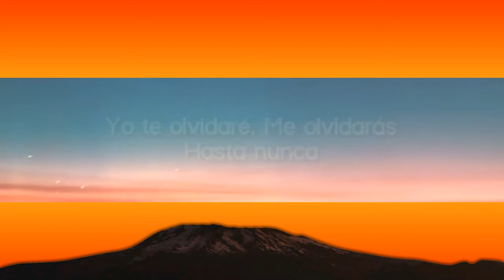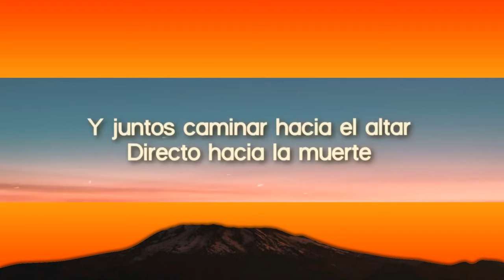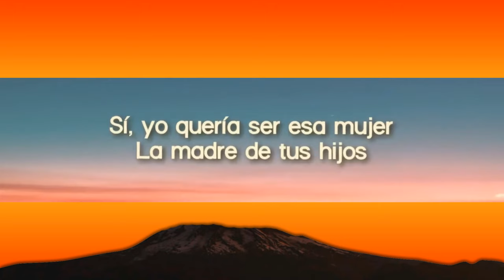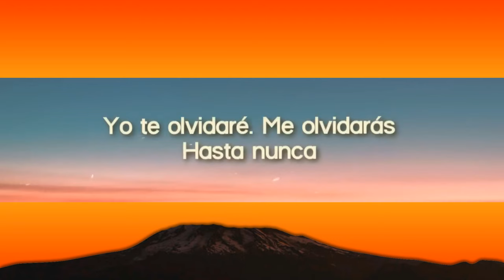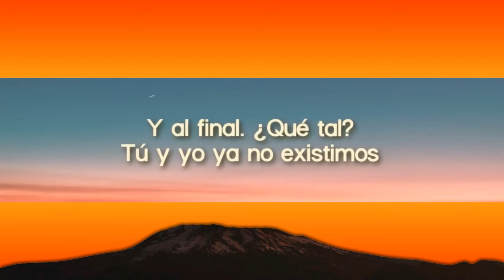Belanova - Rosa Pastel (Letra) [1 Hour]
Belanova - Rosa Pastel (Letra)
Letra for "Rosa Pastel" by Belanova.

🎤 Lyrics:

Sí, yo quería ser esa mujer
La madre de tus hijos
Y juntos caminar hacia el altar
Directo hacia la muerte
Y al final
Ni hablar
Los dos nos destruimos
Y al final
¿Qué tal?
Tú y yo ya no existimos
No, no quiero ser esa mujer
Ella se fue a un abismo
Tú no eres aquel que prometió
Sería mi superhéroe y que
Todo acabó
No queda más
Seremos dos extraños
Yo te olvidaré
Me olvidarás
Hasta nunca

¿Y dónde quedó ese botón?
Que lleva a la felicidad
Luna de miel
Rosa pastel
Clichés y tonterías
Y al final
Ni hablar
Y al final
¿Qué tal?
Y tú no eres aquel que prometió
Todo acabó
No queda más
Seremos dos extraños
Yo te olvidaré
Me olvidarás
Hasta nunca

Ta, ta
Ta-tara, ta, ta, ta
Ta, ta
Ta, ta
Ta, ta